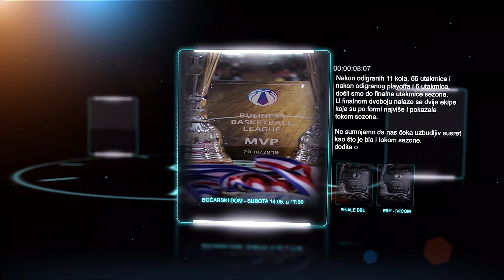Najava finalne utakmice treće sezone BBL-a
Poštovani i dragi igrači BBL-a,
finale treće sezone održat će se u subotu 14. svibnja 2022. godine u 17,00 sati u Boćarskome domu.
Za prvo mjesto bore se Ivicom i E&Y.
U sklopu programa nastupit će i plesna skupina, a za sve najmlađe BBL-ovce bit će postavljen napuhanac za djecu koju će paziti naši animatori da roditelji mogu predahnuti 😉.
Utakmica za treće mjesto igrat će se u nedjelju 15. svibnja u 18,30 sati.
Radujemo se dobroj atmosferi i očekujemo vas u što većem broju na tribinama da podržite svoje favorite 😉!

Finale će se moći pratiti i online - poveznica uskoro :)!